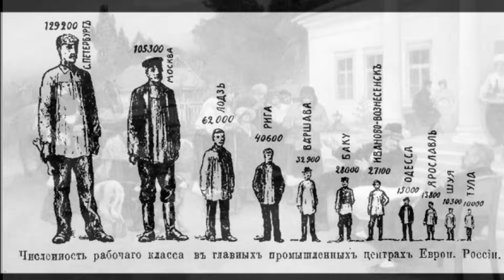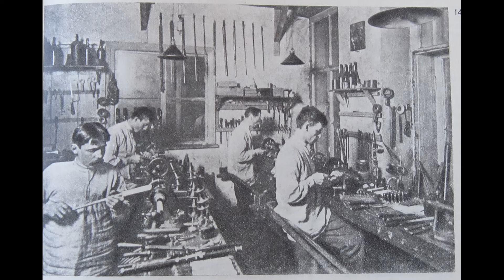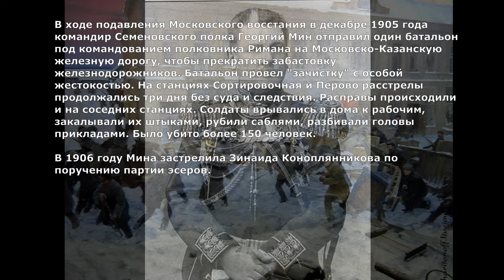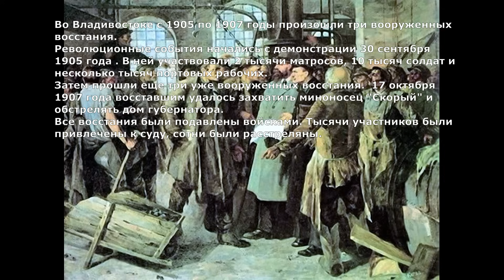Как жили рабочие при царе | Пролетариат Российской империи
Русская революция возникла не на пустом месте, а почти век вызревала в рабочих бараках, казармах мануфактур и грязных кабаках для пролетариев.
Развитие страны потребовало занять на тяжелых заводских работах миллион бывших крестьян, которых вынудили бросать свои дома и уходить в города.
Как жилось этим людям и почему они стали тараном для свержения царизма?